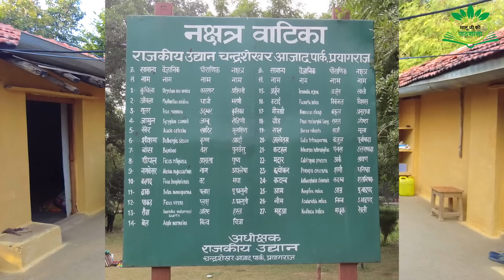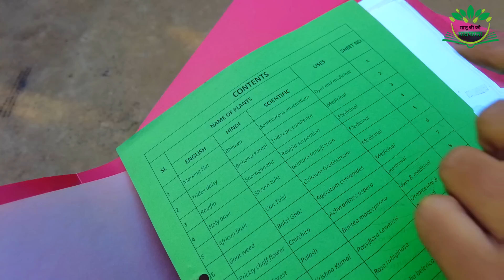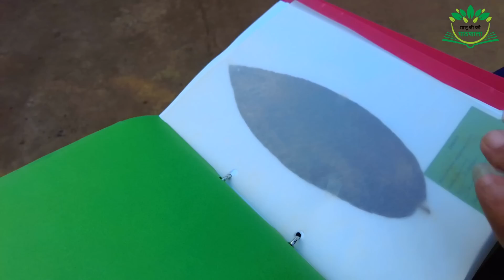खेती में बारिश के पानी को सिंचाई का मुख्य स्त्रोत बनाये || WORLD BEST WATER HARVESTING#Ankit maloo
इस वीडियो में, हम अपने कृषि कार्यों में उत्पादकता में सुधार कैसे करें, इस पर ध्यान केंद्रित करते रहेंगे।

खेती में होने वाले 5 बड़े खर्चों में से एक है जमीन की सिंचाई करना। पर्माकल्चर में हम पानी के प्राथमिक स्रोत के रूप में वर्षा जल पर ध्यान केंद्रित करते हैं।

वर्षा का पानी धीमा होता है, फैलता है और मिट्टी में समा जाता है। पानी को सोखने की अनुमति देने के लिए, हमें अपनी मिट्टी के भीतर एक स्पंज बनाने की आवश्यकता है।

केवल पेड़ की जड़ें ही कठोर सघन मिट्टी को स्पंजी मुलायम मिट्टी में बदल सकती हैं। भूमि पर ट्रैक्टर के प्रयोग से संघनन होता है।

यदि हमारी मिट्टी स्पंज बन जाए तो वह वर्षा ऋतु समाप्त होने के बाद भी कई महीनों तक पानी बनाए रख सकती है। एक गुलदस्ता में सिर्फ स्पंज, यह पानी महंगी सिंचाई की आवश्यकता के बिना, कई महीनों तक हमारे पेड़ों और पौधों को पानी दे सकता है। The purpose of making above video is to inform you that what is Organic Farming.